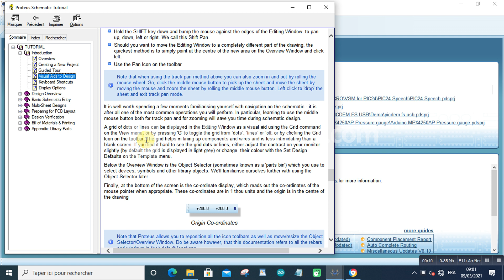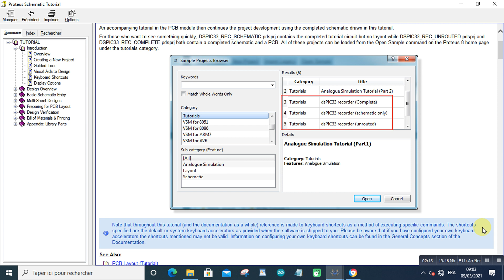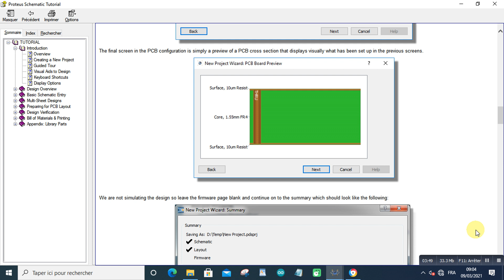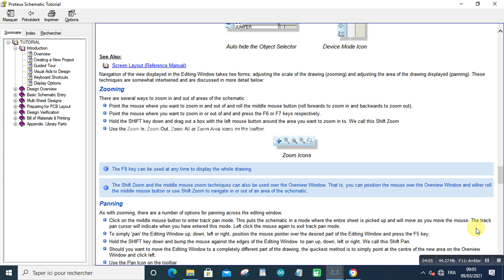Proteus Tutorial 32021 03 09 at 09 05 21